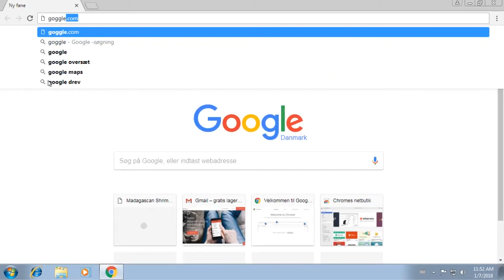What happens when you go to goggle.com? - A Project by Justin Bell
Visiting goggle.com is a short movie made by Justin Bell in 2018.

PLEASE DON’T TRY ANY OF THE THINGS YOU SEE, VIDEOS MENTIONED OR DEPICTED ON THIS WEBSITE, OR IN ANY VIDEOS OR PHOTOS. I AM NOT RESPONSIBLE FOR YOUR ACTIONS.